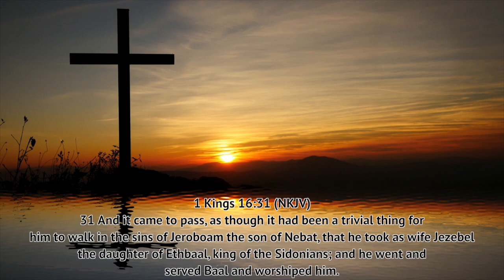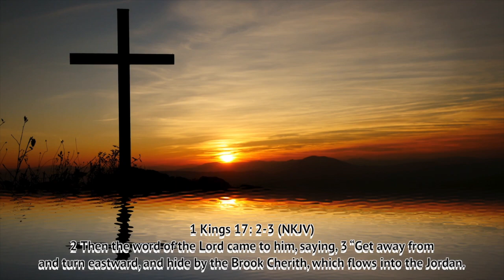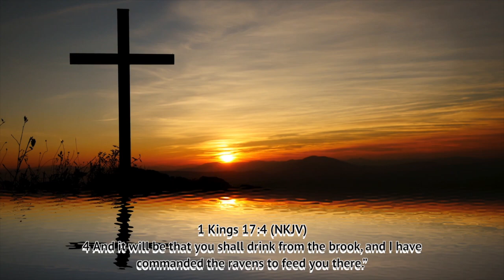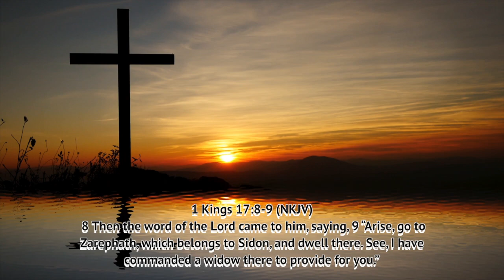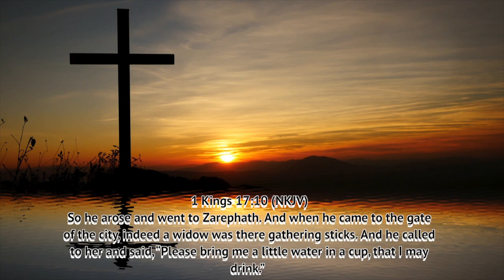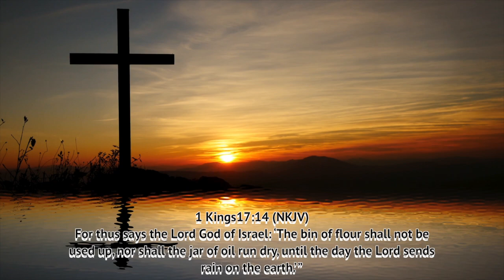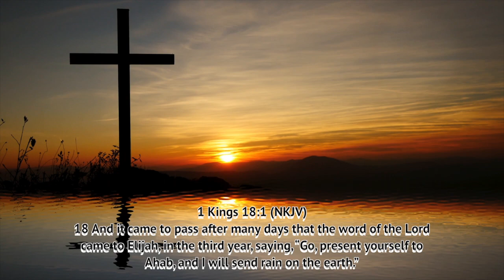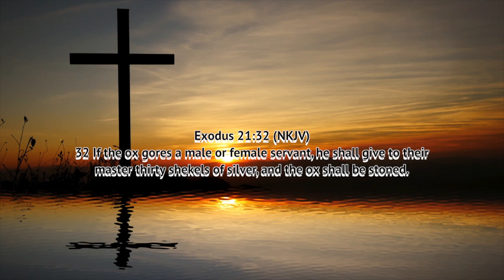Travis Blais: Times of Transition